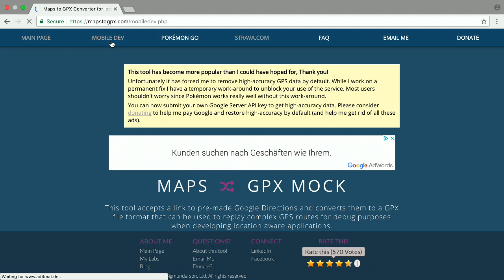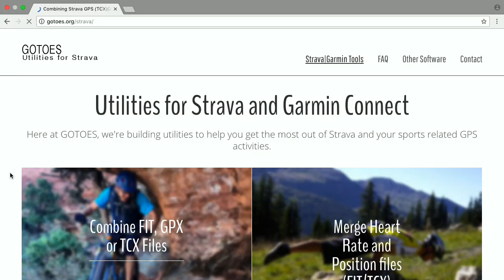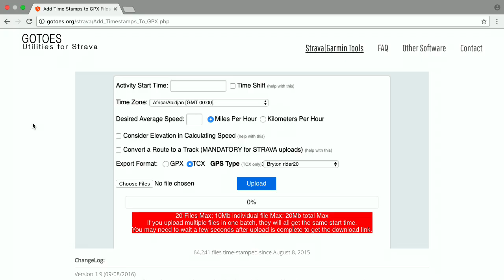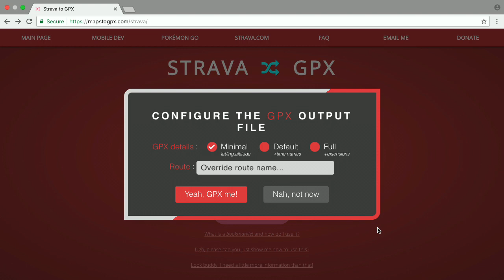Strava/Garmin Track Import - Bits und so #520